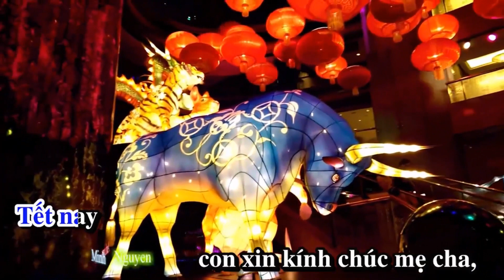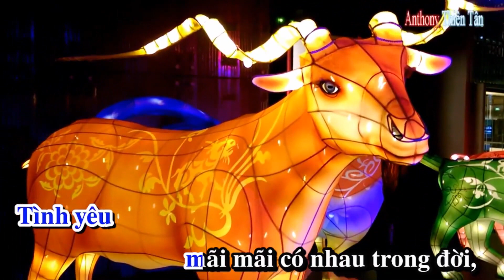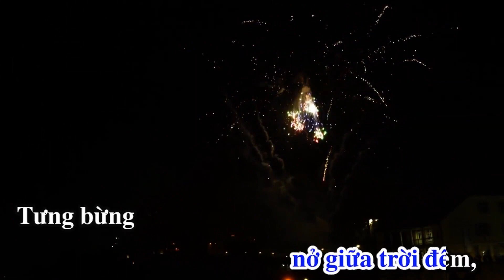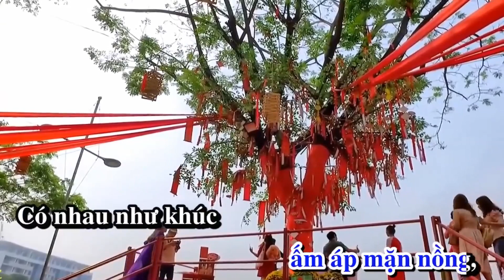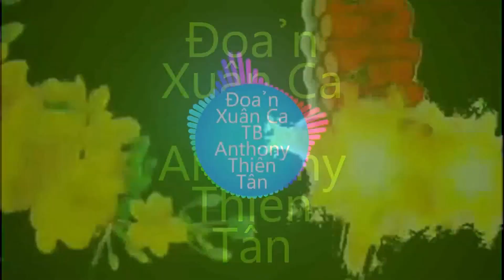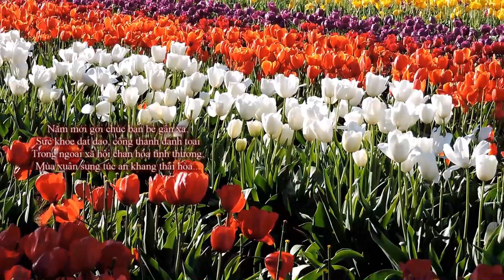Tuyển 3 Ca Khúc Xuân – TB Anthony Thiên Tân, Đoản xuân ca, Chúc tết tình xuân, Điệp khúc mùa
Tuyển 3 Ca Khúc Xuân – TB Anthony Thiên Tân, Đoản xuân ca, Chúc tết tình xuân, Điệp khúc mùa xuân